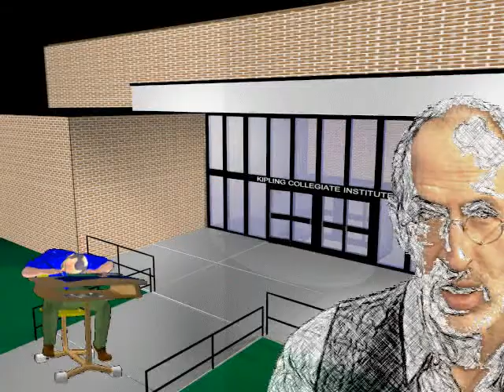Invisible D'Andrea Part2